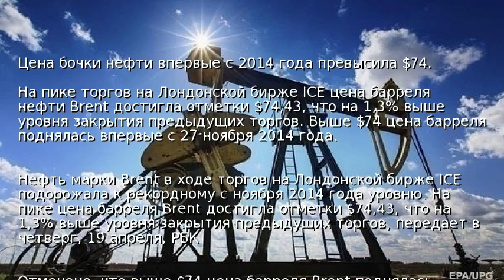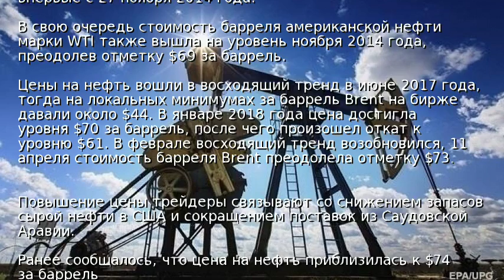Цена бочки нефти впервые с 2014 года превысила $74